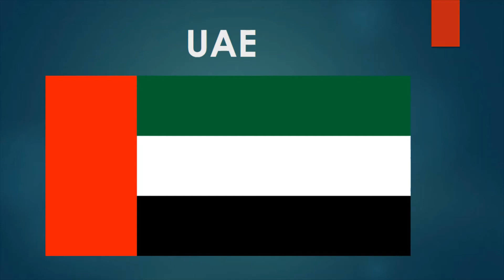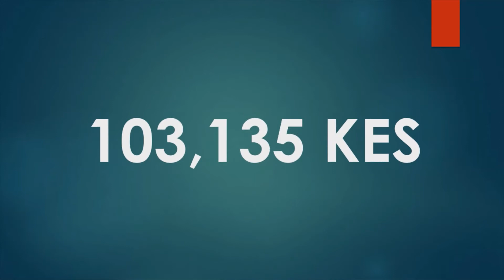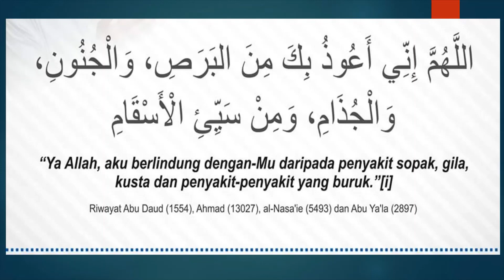GEMPAR!!!! 10 NEGARA ISLAM PALING TINGGI COVID 19...MALAYSIA?? - KALAM HATI CHANNEL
MALAYSIA MASUK LIST NEGARA ISLAM TINGGI COVID 19. BETUL KA?